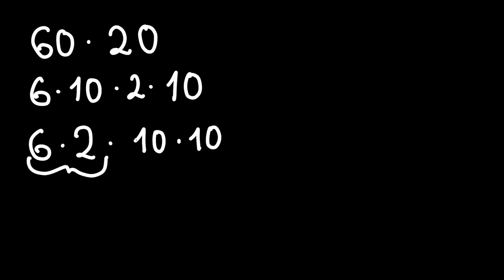Multiplikation mit 10er Zahlen Teil 3 🤓 60 mal 20